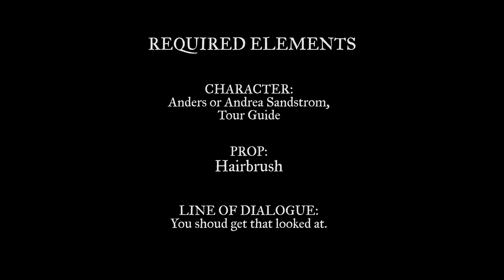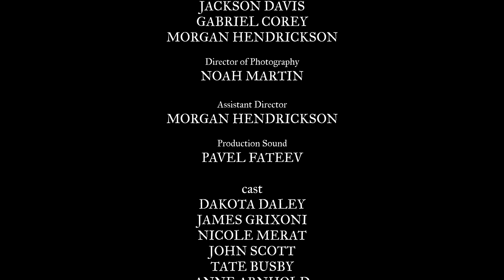Andrea & the Tree - A 48 Hour Film